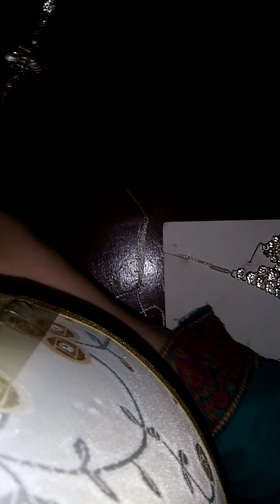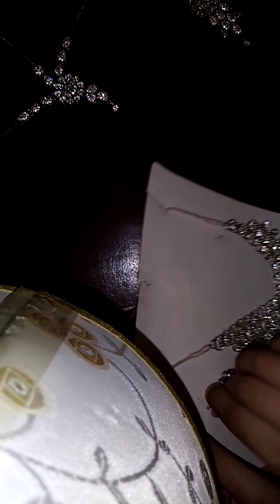Unboxing Diamond Stone Jewelry